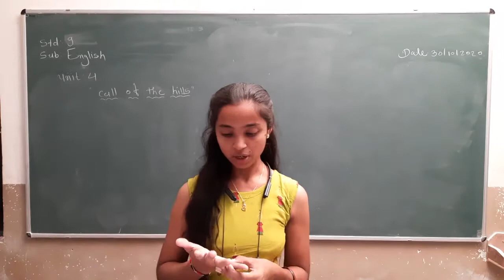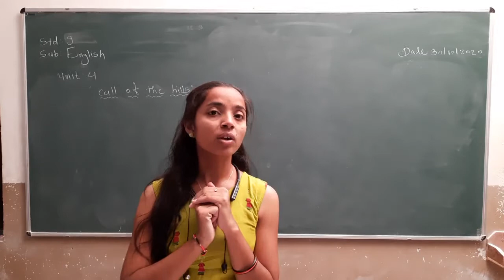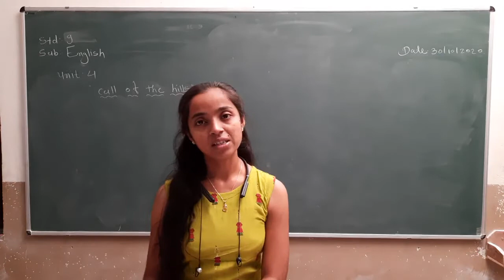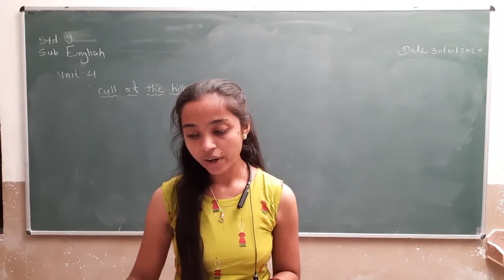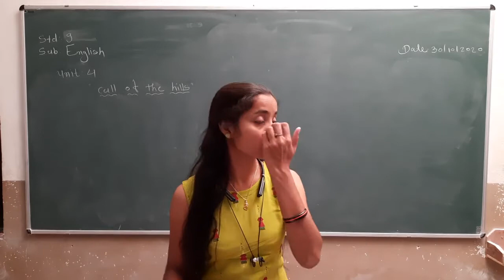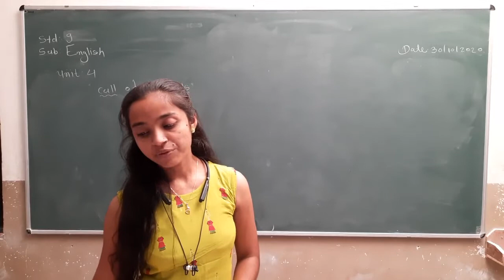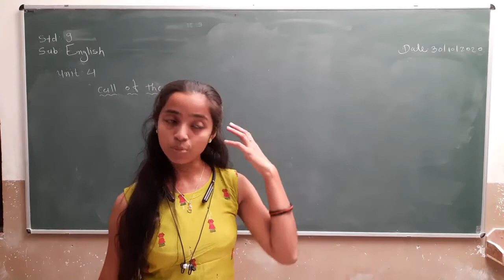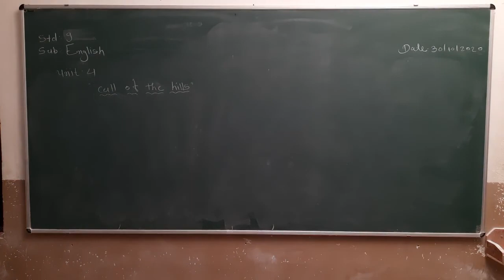Std 9 | English